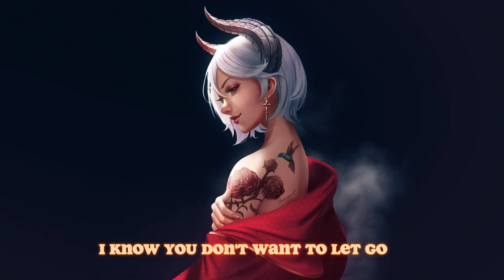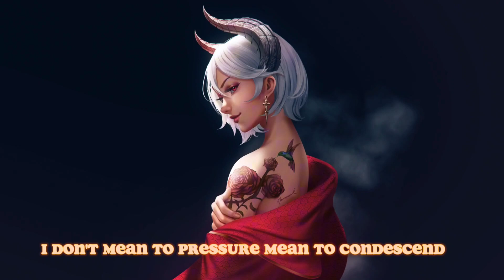Alec Benjamin - Devil Doesn't Bargain [LYRICS]